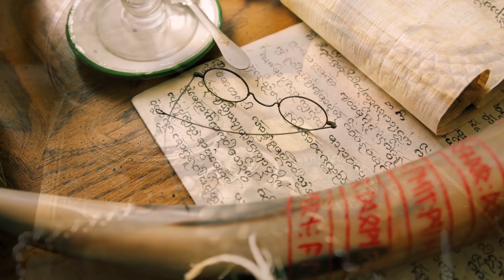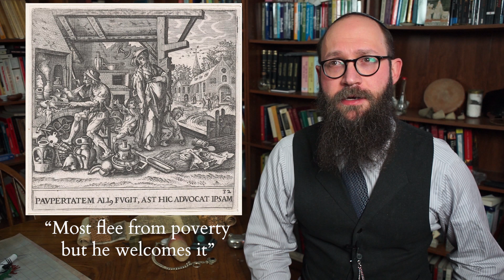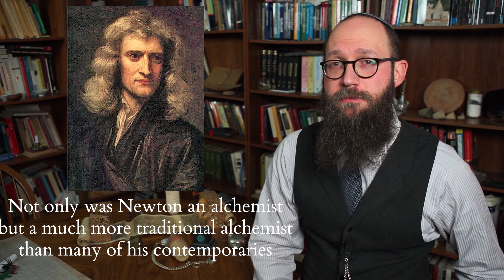Five Misconceptions about Alchemy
Alchemy is one of the most misrepresented and poorly understood aspects of Western Esotericism.  This video takes a look at five misconceptions from both the scientific dismissal of alchemy to the purely spiritual/psychological interpretation of its processes and symbolism.

Recommended Reading:

Linden, Stanton J. (ed.) The Alchemy Reader: From Hermes Trismegistus to Isaac Newton.  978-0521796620.  Nicely edited collection of alchemical primary texts.
Principe, Lawrence.  The Secrets of Alchemy.  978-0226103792.  An up-to-date history of alchemy.
Newman, William.  Newton the Alchemist: Science, Enigma, and the Quest for Nature's "Secret Fire" 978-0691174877.  Cutting edge research on alchemy in the 17th century.  An amazing wok of scholarship.
Roob, Alexander(ed.) Alchemy & Mysticism.   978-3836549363.  A collection of alchemical imagery and symbolism, also a nice coffee table book!

Spiritual / Psychology School of Interpretation

Atwood, Mary Anne.  A Suggestive Inquiry into the Hermetic Mystery….(many re-print editions).  The first text to introduce the ‘spiritual interpretation” of alchemy.
Eliade, Mircea.  The Forge and the Crucible: The Origins and Structure of Alchemy. 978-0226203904.  Religious-philosophical interpretation of alchemy.
von Franz, Marie-Louise.  Alchemy: An Introduction to the Symbolism and the Psychology. 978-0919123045.  An introduction to the Jungian psychological interpretation of alchemy.